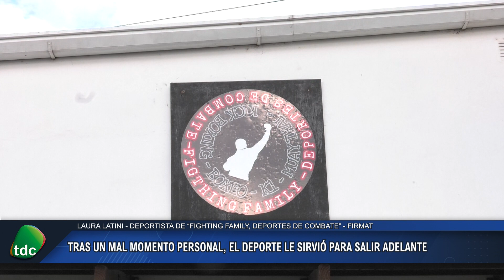LAURA LATINI | tras un mal momento el deporte le sirvió para salir adelante